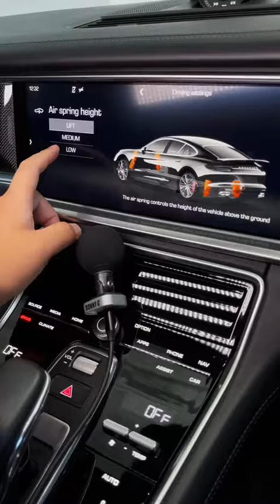panamera turbo porsche v8 #971 #